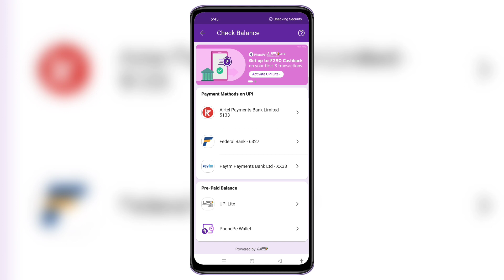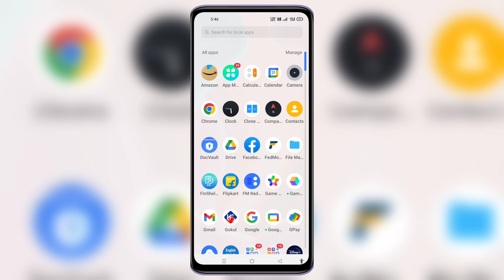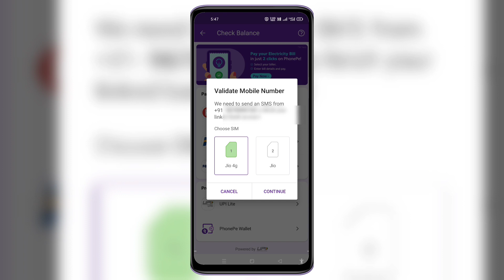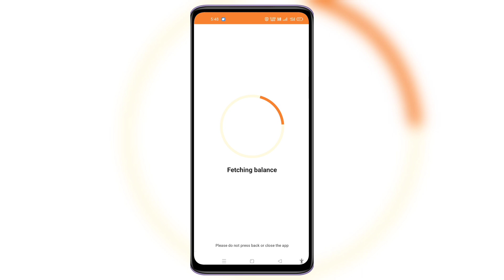phonepe failed to initiate sms in phonpe | unable to proceed phonepe 2023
phonepe failed to initiate sms in Realme 6 | how to solve failed to initiate sms in Realme Device

Phonepe Unable to Proceed problem in Realme Device
Phonepe Unable to Proceed problem solved in Realme Device
Phonepe login problem in Realme Device
Phonepe login problem solved unable to proceed
Phone pay Opps Something went wrong Please try again issue
Phonepe too many incorrect login attempts in Realme Device
how to solve phonepe unable to proceed problem in Realme Device
phonepe try again problem solved in Realme Device
how to solve phonepe login problem in Realme Device
Phonepe unable to proceed problem solve hindi in Realme Device Unable to proceed phonepe problem in Realme Device
Phonepe unable to proceed in Realme Device
Phonepe